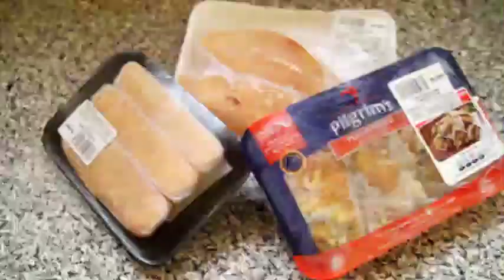Adios carnes, hola verduras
Por: Ana María Arcelia Martínez Acosta